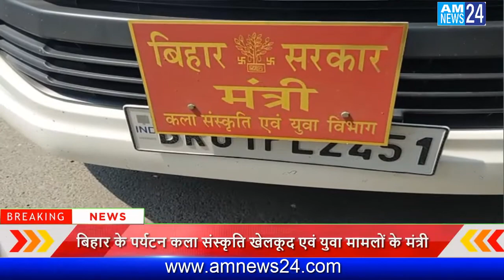Bihar Ministers Alok Ranjan Jha on his non official visit to jsr claimed NDAs win in by elections